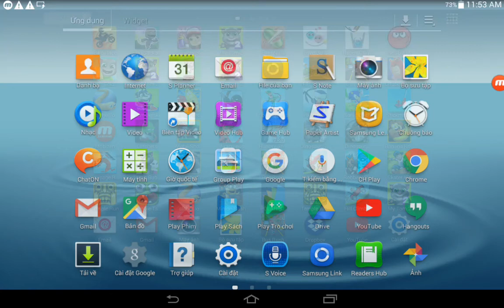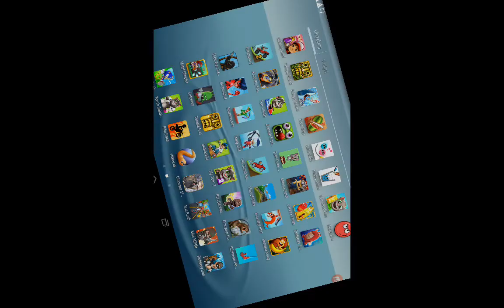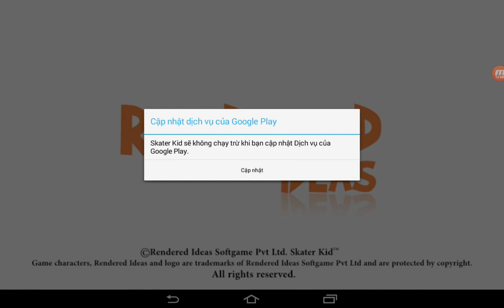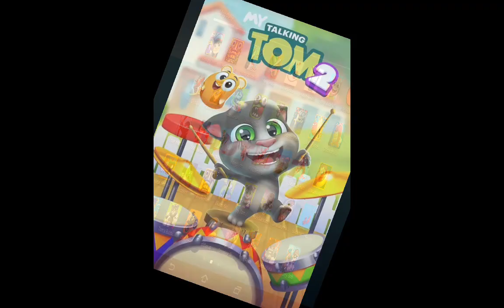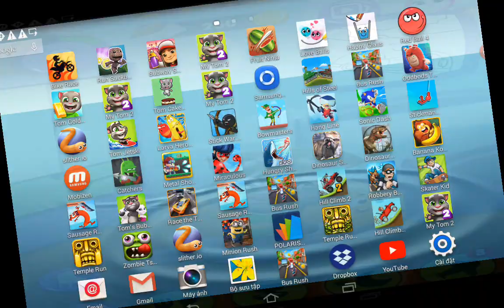Metal Shooter,Catchers,Temple Run,Skater Kid,My Tom 2,Run Sackboy